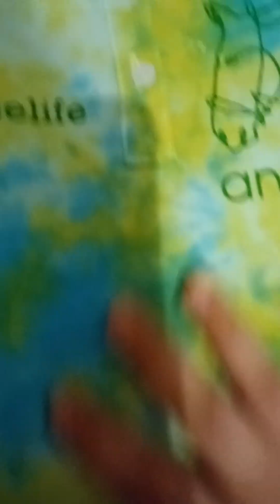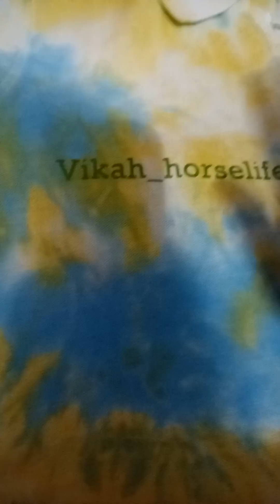Moja pierwsza rzecz od annsqad🤩 *jest super*